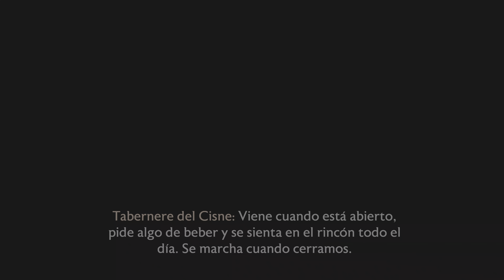Dragon Age: The Veilguard misión completa el alma de una ciudad Gameplay Español